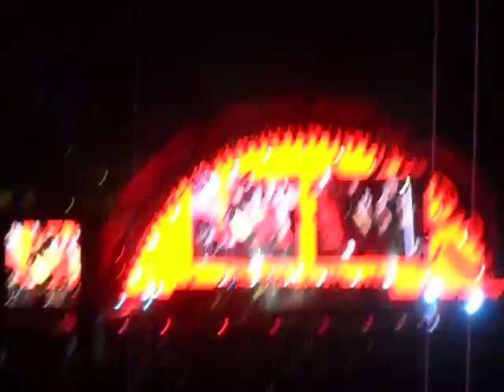Have A Nice Day - Bon Jovi - (Barcelona)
Tema de Bon Jovi en Barcelona el pásado 27 de julio de 2011 en el Estadio Olímpico de Montjüic con motivo de la gira Open Air Tour.